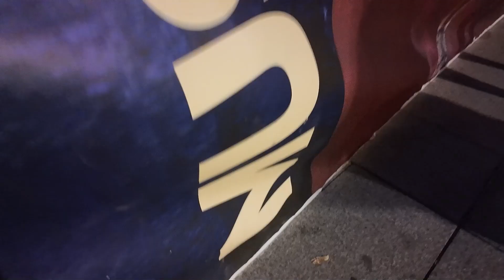La plaza de España vuelve a ser lugar de encuentro en la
▶ La plaza de España vuelve a ser lugar de encuentro para los muchos aficionados a la @musicrun_oficial 🏃‍♂️🏃‍♀️👟que este año llega a su quinta edición y que se celebró este sábado 28 la última prueba del circuito que organiza Diputación.
💨🏃‍♀️🏃‍♂️👟Al igual que sucedió el pasado año, esta última prueba discurre entre Villanueva de la Serena y Don Benito, en este caso la llegada en en Villanueva de la Serena.
Hay que recordar que el Music Run busca fomentar la práctica deportiva, el compañerismo, el buen ambiente, todo ello acompañado por la música. Durante los nueve años que lleva realizándose, ha contado con más de 30.000 participantes de distintos puntos no solo de la región sino de otros lugares.